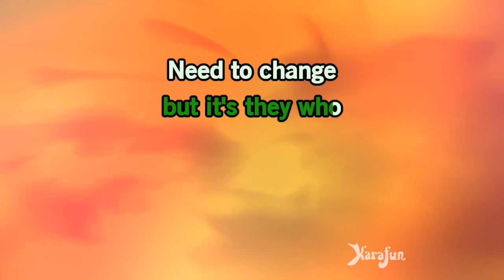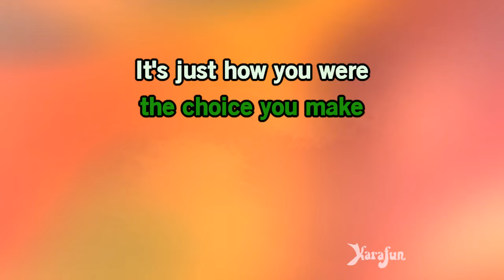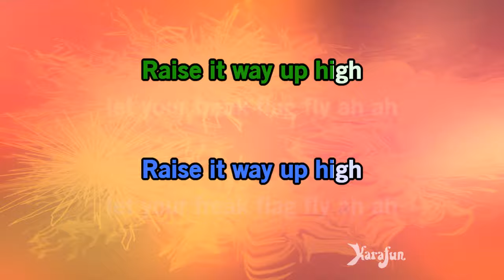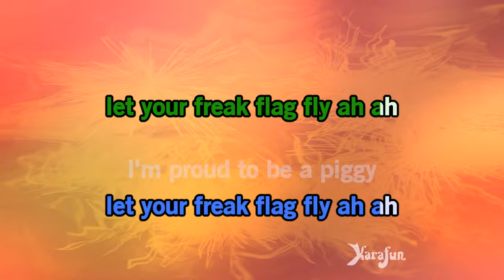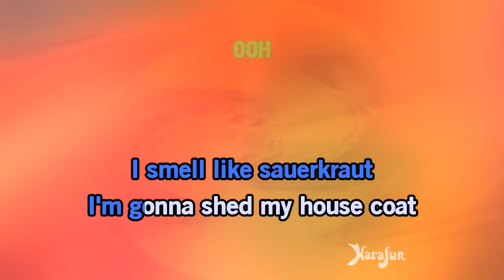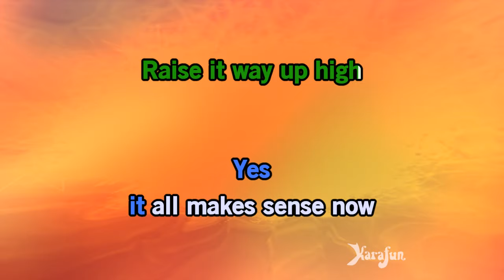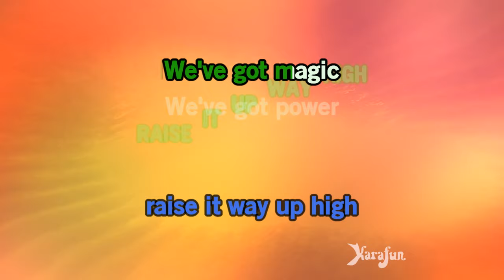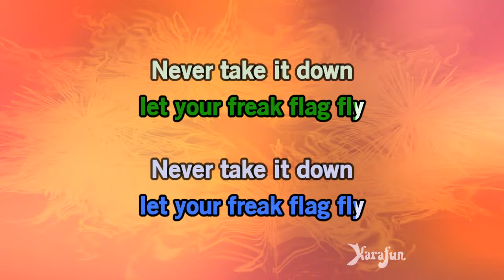Freak Flag - Shrek (musical) | Karaoke Version | KaraFun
ℹ️ This version contains a low volume vocal guide to help you learn the song. The karaoke version without the vocal guide is available This recording is a cover of Freak Flag as made famous by Shrek (musical). This version is not the original version, and is not performed by Shrek (musical). This instrumental/playback version contains a vocal guide, the lyrics and backing vocals.